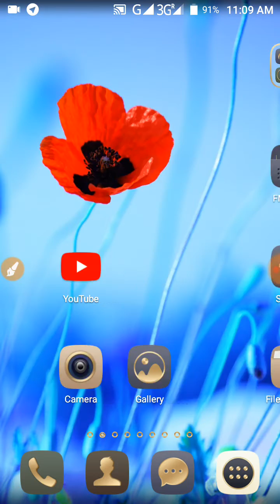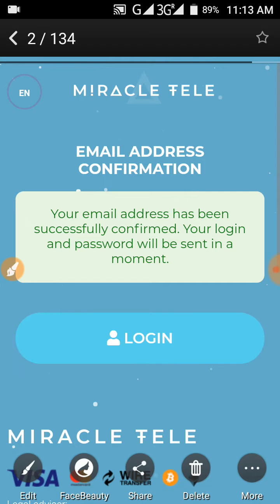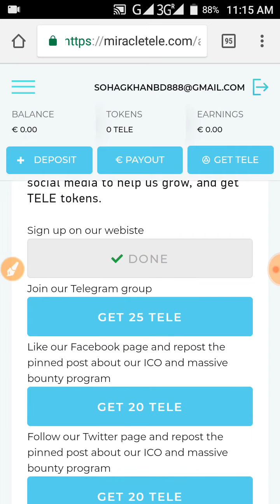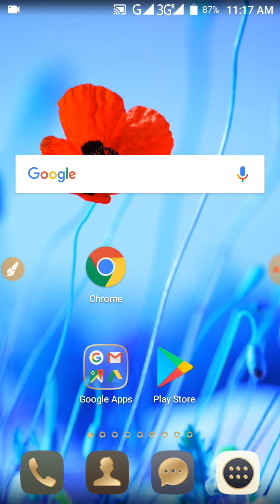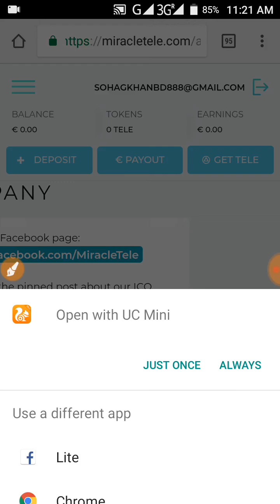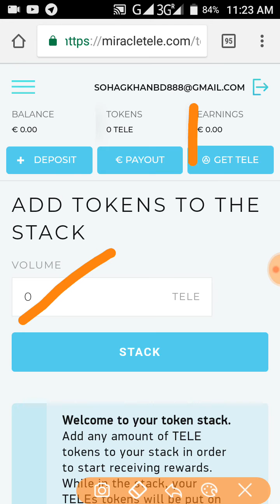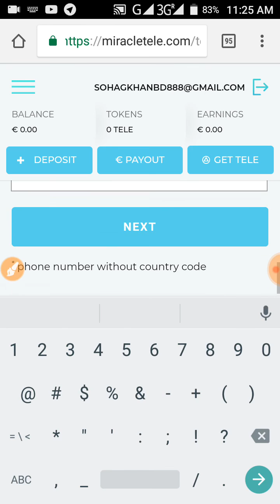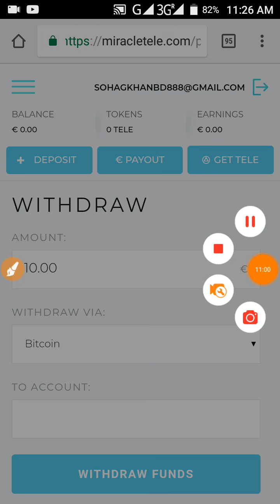২ মিনিট সময় দিয়ে ১০০০ টাকা মোবাইল রিচার্জ নতুন সাইট Miracletele.com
২ মিনিট সময় দিয়ে ১০০০ টাকা মোবাইল রিচার্জ নতুন সাইট Miracletele.com

bangla tutorial,
free mobile recharge,
online income,
free recharge,
 mobile recharge,
online income bd,
 free mobile recharge app bd,
recharge,
bd online income payment bkash,
 earn free mobile recharge easily in bd,

Hello বন্ধুরা,
Digital Online bd
YouTube চ্যানেলে আপনাদের সবাইকে জানাই স্বাগতম।
আমি এই চ্যানেল আমার সেই সব বন্ধুদের জন্য বানিয়েছি যারা অ্যানড্রয়েড,Online earning এবং টেকনোলোজি সম্পর্কে জানতে ও শিখতে চান নিজের ভাষায়। digital online bd : YouTube চ্যানেলে আপনি নিয়মিত এমন সব ভিডিও পাবেন যেখানে আমি চেষ্টা করব আপনাদের অ্যানড্রয়েড,Online Earning,মোবাইল,এবং টেকনোলোজি সম্পর্কিত কিছু দরকারি কথা বলার। আমাদের চ্যানেলে প্রতিদিন নতুন নতুন ভিডিও আপলোড করা হয়, যা দেখে আপনি অনেক কিছু জানতে ও শিখতে পারবেন,,